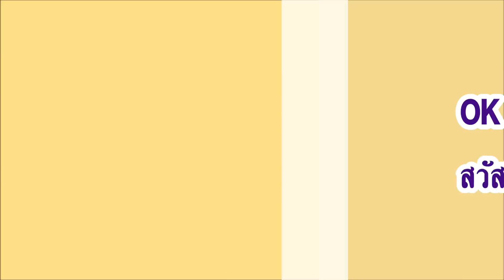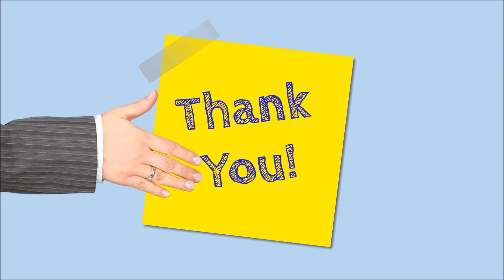ซ่อมเคราธนู /สนูก่อนปล่อยว่าวจุฬาสู่ท้องฟ้า